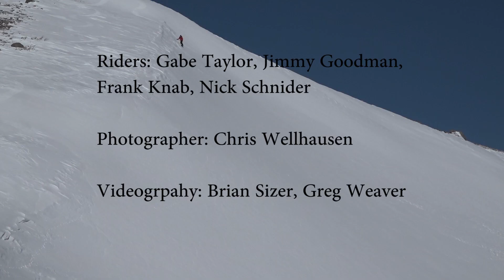Phantom Lifts: Following a Mythical Gondola from June to Mammoth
It’s rumored there was a plan to build a gondola between Mammoth and June Mountain. This rumor is true. In fact, it wasn’t just a gondola, the blueprint included 19 lifts in total, linking the two resorts. Longtime Eastern Sierra authority Gabe Taylor was curious as to the rideable terrain that lie within the relatively untapped topography. Joined by Frank Knab, Jimmy Goodman, Chris Wellhausen, Nick Schneider, Brian Sizer, and Greg Weaver, Gabe’s dream turned to reality as the crew slapped on their climbing skins and found cliffs, lips, and chutes along their trek.